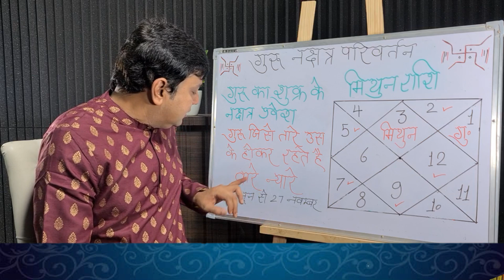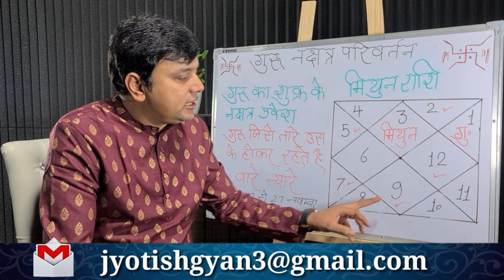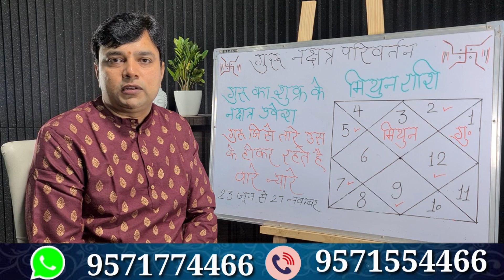||मिथुन राशि|| गुरु नक्षत्र परिवर्तन फलादेश गुरु जिसे तारे उस के होकर रहते है वारे न्यारे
इस कार्यक्रम में आप जानेंगे 23 जून को देव गुरु बृहस्पति अपने शत्रु केतु के अश्विनी नक्षत्र से निकल कर शुक्र के भरणी नक्षत्र में प्रवेश के बाद मिथुन राशि वालों के जीवन में किस प्रकार से लायेंगे बड़ा बदलाव भरणी नक्षत्र में गुरु अतिबलवान होकर मिथुन राशि वालों को देंगे जबरदस्त लाभ क्या क्या लाभ देखने को मिलेंगे इस की संपूर्ण जानकारी आप को इस कार्यक्रम में दी गई है अवश्य देंगे हमे पूर्ण विश्वास है आप को यह जानकारी पसंद आएगी धन्यवाद